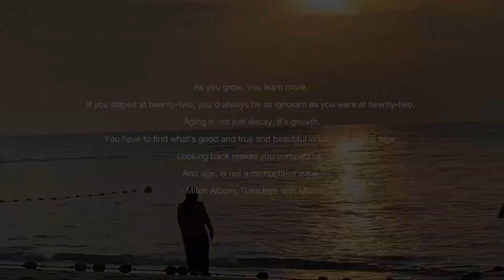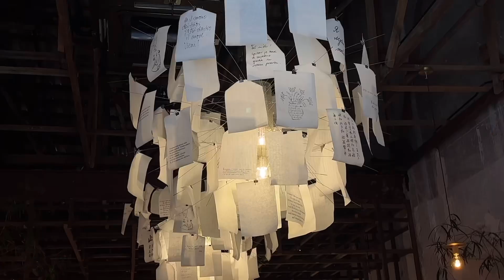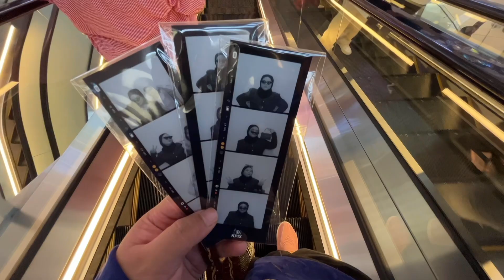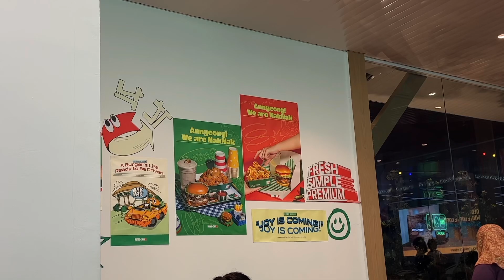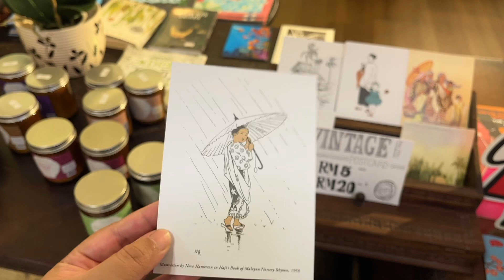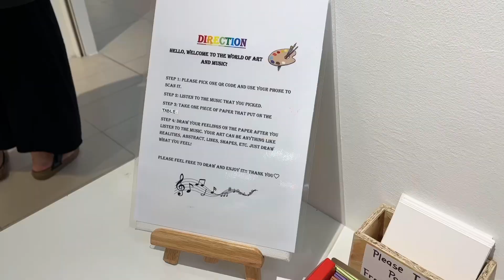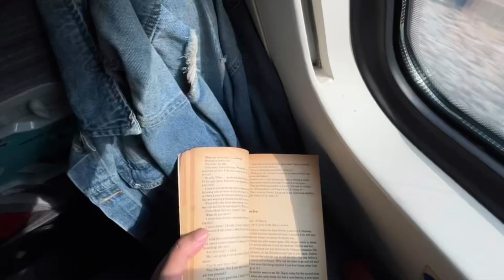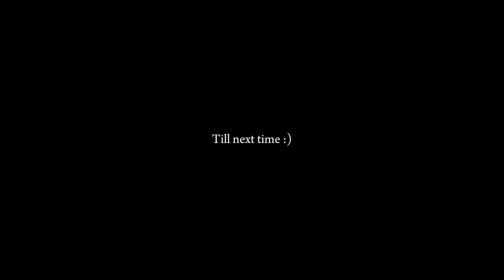phone diaries : birthday edition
Dear July, how do i describe you utterly?
Cuz the time felt like it goes by too swiftly.

As i embark on the years of the new decade,
I hope that the former version of me fade.

When life decided to give me lemons,
I’m glad i didn’t give in to my demons.

Life’s little lessons could be mean,
But He will only wants you to win.

For the life i have now is hoped to flourish,
May i always find ways for the journey to be cherished.